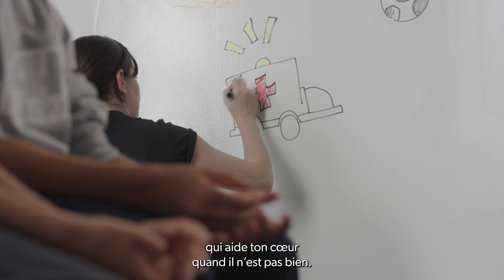On fait bouger des montagnes | 24h Tremblant